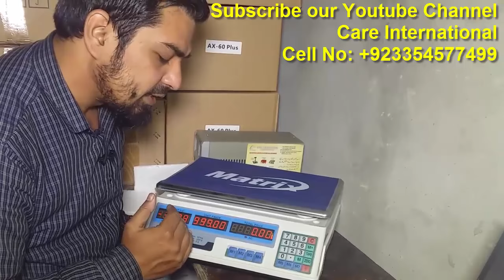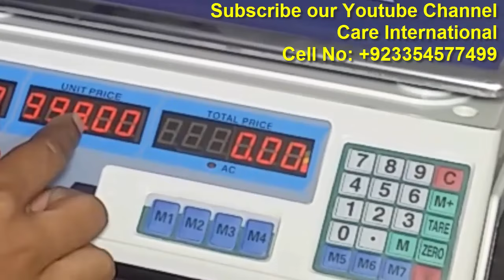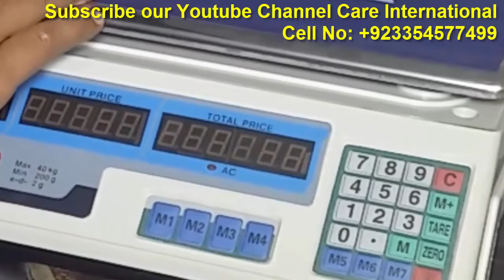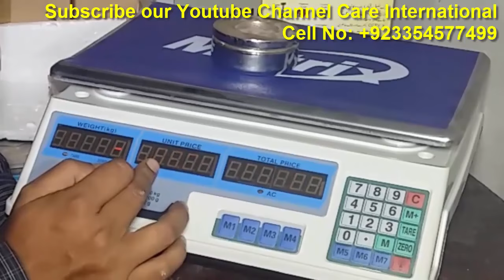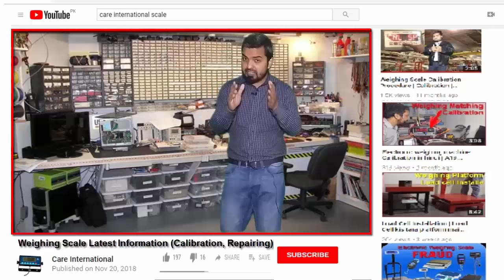Price Counting Scale, Unit Price value increase | Decimal point change in price counting scale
Price Counting Scale, Unit Price value change
How to decimal point change in price counting scale
30 kg weighing scale decimal point value change